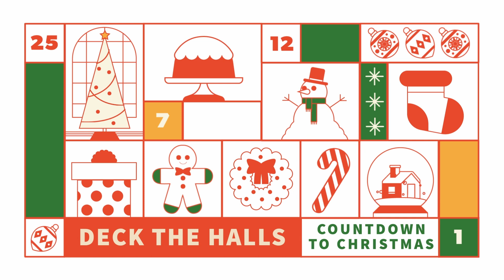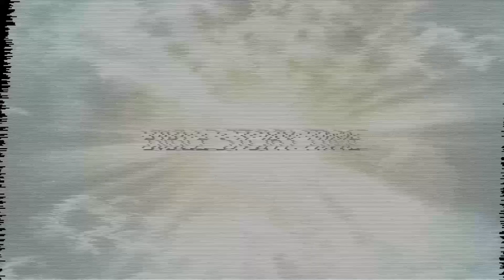Grade 4 - 6 l December Week 3 l 2023